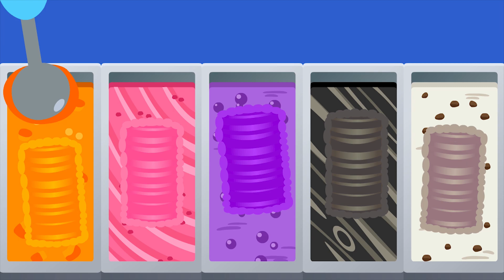Haz helado de colores 🍦🍧 | Tienda de juegos | Páginas para colorear | NINIkids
💛¡Disfruta de contenido divertido con NINIKids viéndonos aquí!